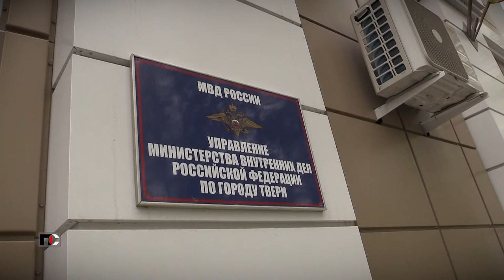Патрульная Служба - 22.05.26